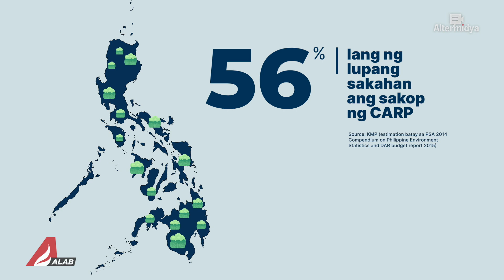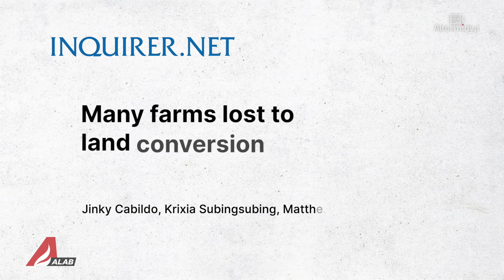Martsa ng mga magsasaka (ALAB Newscast)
ALABNewscast🔥| 35 taon na mula nang unang ipatupad ang Comprehensive Agrarian Reform Program o CARP. Pero hanggang ngayon, kalakhan pa rin ng mga magsasaka sa bansa ang walang sariling lupa.